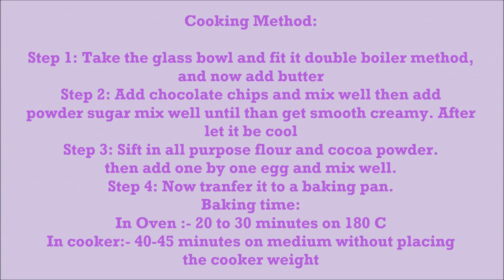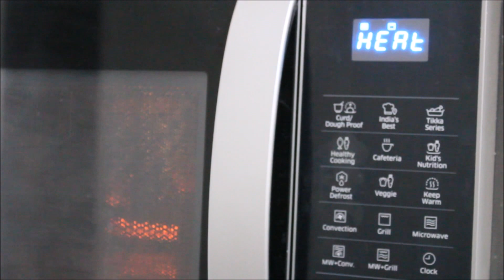Easy method of Chocolate brownies cake at home |Tamil with English| சாக்லேட் பிரௌனி கேக்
Easy method of Chocolate brownies cake at home

Step 1: Take the glass bowl and fit it double boiler method,
and now add butter

Step 2: Add chocolate chips and mix well then add
powder sugar mix well until than get smooth creamy. After
let it be cool

Step 3: Sift in all purpose flour and cocoa powder.
then add one by one egg and mix well.

Step 4: Now transfer it to a baking pan.

In Oven :- 20 to 30 minutes on 180 C
In Cooker:- 40-45 minutes on medium without placing
the cooker weight

Thanks